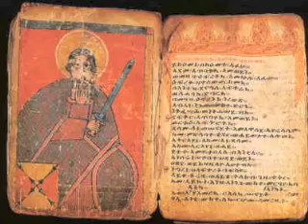Song of Songs Shir Hashirim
From Solomon's SONG OF SONGS
Vocals: Inbal Sharett